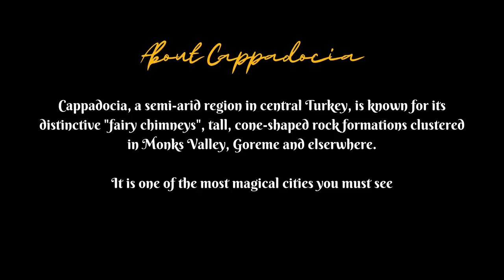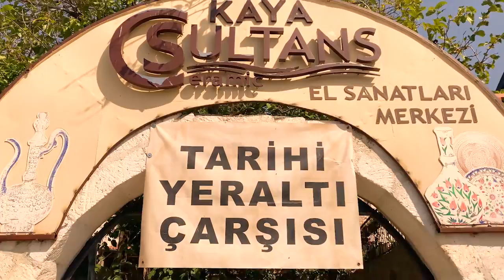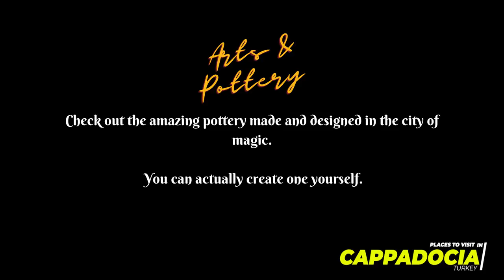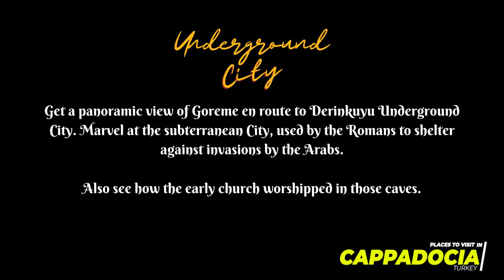FLY HOT AIR BALOON IN CAPPADOCIA || Wakawaka Doctor in Cappadocia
Hey Friends, Thanks for coming back to my YouTube channel.

A while ago, I visited a land filled with Magic in the deepest parts of Turkey.

Cappadocia is , a semi-arid region in central Turkey, is known for its distinctive “fairy chimneys,” tall, cone-shaped rock formations clustered in Monks Valley, Göreme and elsewhere. You must also fly the hot air balloons down there.

Things to do:

📍Fly Hot air Ballon
📍Do your own pottery
📍Quad bike riding in the sands
📍Visit the Fairy chimney

You can find me on all social media channels